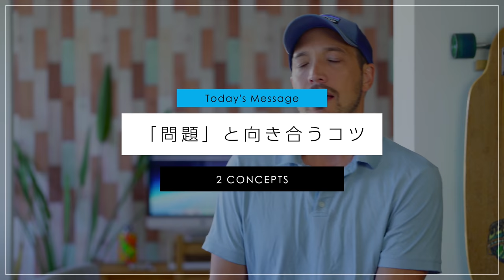９０日あれば人生の問題は解決できる！仕事、お金、人間関係、健康など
★キャリアデザインのベスト盤 THE VISION PROGRAM　「大好き」を「仕事」にするための６週間オンラインコース：